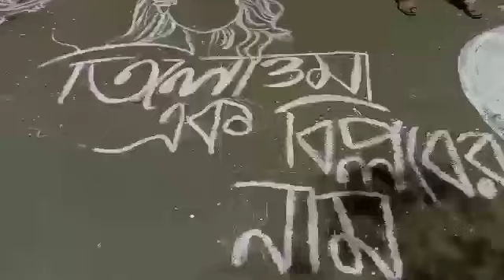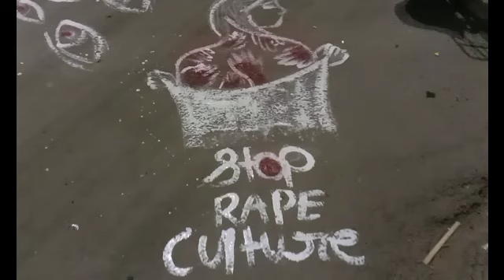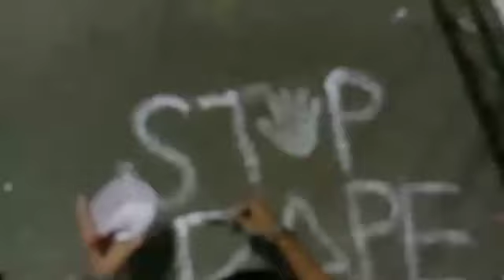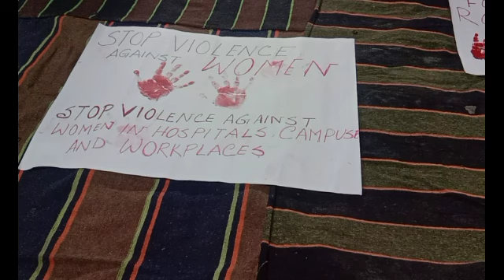Tilotoma justice for RG kar Hospital Horror case ,artist of kolkata who want justice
Horror newsdesktv justice4 RG kar#insaaf#firsttrackcourt#